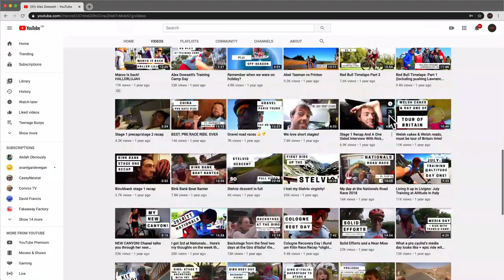Norway, Norway, 4minutes & a cancelled TT | Ep. 11